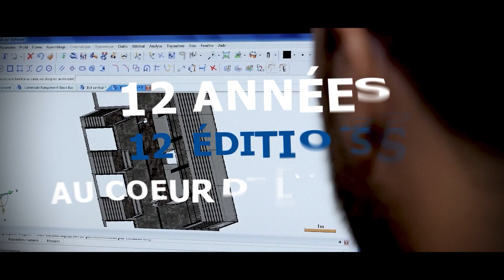AVEYRON DES CHAMPIONS 2023 - 12 éditions et 80 pépites d'Aveyron récompensées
Retour sur 12 éditions de l'Aveyron des Champions, organisée par la CCI AVEYRON depuis 2011. Plus de 80 entreprises pépites de l'Aveyron ont été récompensées.

Des entrepreneurs, des entreprises, des équipes, mais surtout des aventures humaines, individuelles ou collectives, résolument ancrées dans des territoires d'Aveyron. Des entreprises qui parlent d’un certain modèle Aveyronnais et de la réalité d’une économie de proximité et engagée.